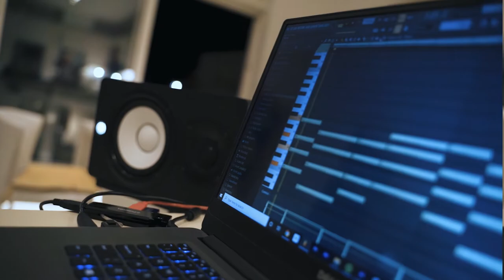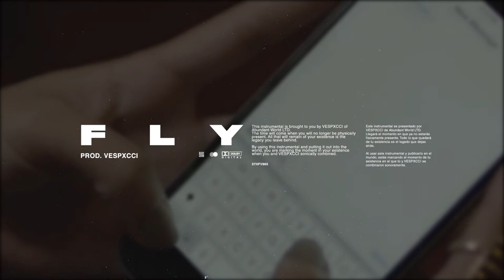Tory Lanez x Drake Type Beat 2021 "Fly" Smooth RnB Trap Instrumental